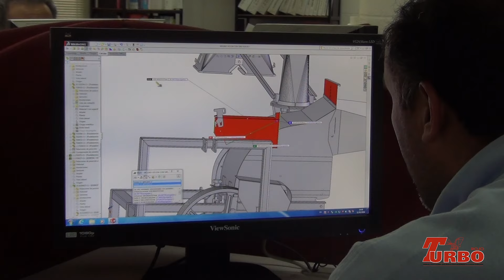Swissmex Molino Turbo Rojo 610400 (Molino Para Rastrojo)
Molino  para la trituración de forraje.
NUEVAS MEJORAS - MAYOR SEGURIDAD - NOVEDOSO DISEÑO
EL MAS SEGURO DEL MERCADO MEXICANO.
NO REQUIERE CEBADOR PARA SU FUNCIONAMIENTO

Ideal para molienda de